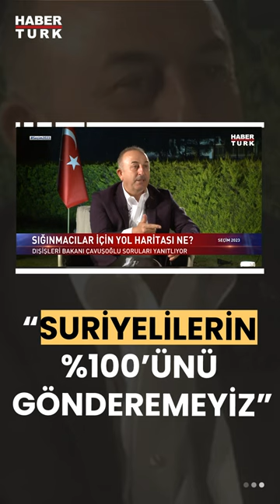Mevlüt Çavuşoğlu: "Suriyelilerin %100'ünü göndereceğiz dersek bu doğru olmaz."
"Gücü Özgürlüğünde"